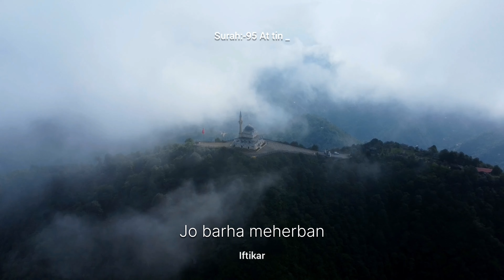Surah:-95 At tin